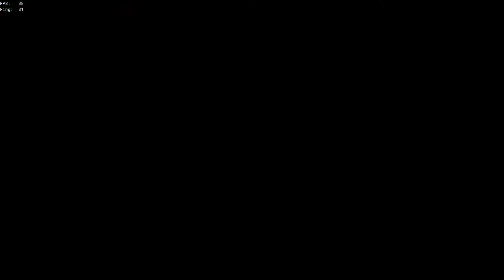Sea of Thieves - Funny Moment #3 Voice changer, Explosive barrels & more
The best pirate I've ever seen traverses the Sea of Thieves with his companions once more...